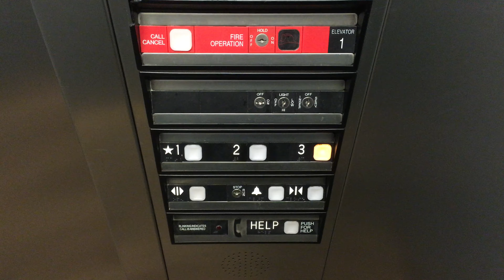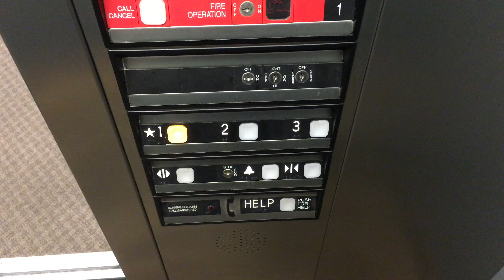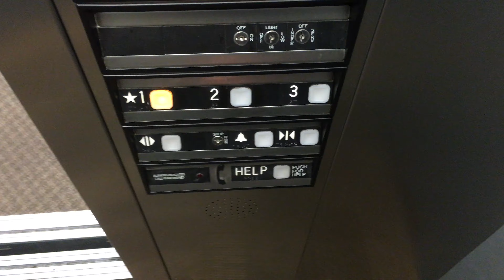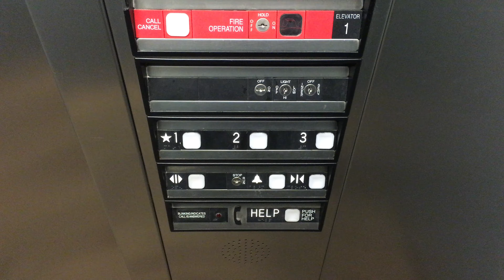Searcy, AR: 2004 TK Impulse Hydraulic Elevator in Pryor-England Science & Engineering Center at HU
(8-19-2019) This is the elevator in the Pryor-England Science & Engineering Center at Harding University in Searcy, AR.

Installer: ThyssenKrupp
Type: Inground Submersible Hydraulic
Starter: Solid-State
Installed: 2004
Speed: 100 FPM
Capacity: 2100 Pounds
Buttons: ThyssenKrupp Impulse
Distance: 3 Floors
Motor Pitch: B-Flat
Doors: Left Single-Slide